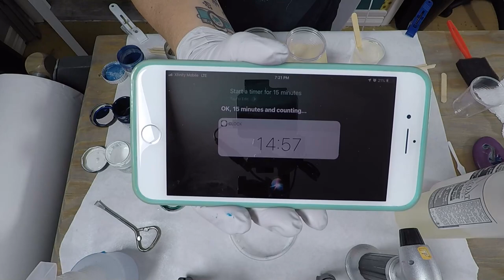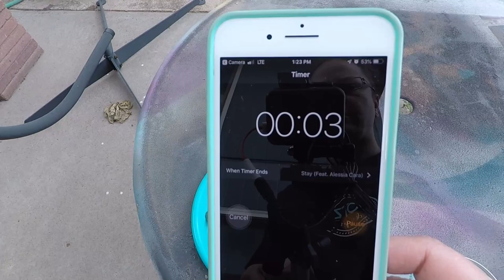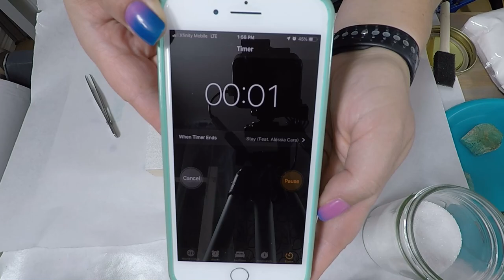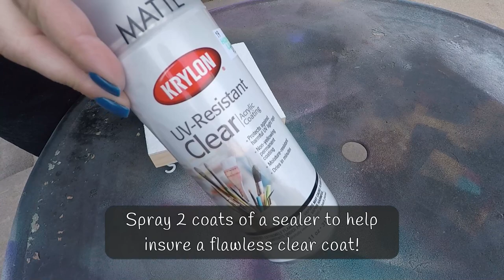Silicone oil in Quick Coat epoxy resin | Flower | Challenge with Laura’s Art Corner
Hi! Welcome to my art channel!

In this video I am doing a texture challenge and also using only Le Rez Expression colors. I was challenged by Laura Usher! She is the distributor for Le Rez Expressions, here in the USA. I have not utilized texture before in a piece, so this was certainly a challenge for me! Around my house I found white sand and potpourri I purchased before from the Dollar Tree. I also wanted to do an experiment I had tried before but failed at because I did not have the right resin for the job! For this I used Stone Coat Countertop's Quick Coat, and achieved the center of my flower and maintained the cells!

Also, big shout out to Suzana Dancks, the creator of Le Rez Expressions! I didn't know Epoxy Resin was an art until I saw a video Suzana did of a table she poured on. No turning back after that!!

**LINKS FOR LAURA AND SUZANA!**
Laura Usher

LINKS TO MY ART, PRODUCTS USED, DISCOUNTS & MORE ARE LISTED BELOW!

Elisa
(pronounced EE-leesah)

ALL help is greatly appreciated, and goes back into making videos for you!

DISCOUNTS!

Dryer Day's Art Studio
JDiction
Into Resin
Laura's Art Corner (Le Rez Expressions)
Let’s Resin
Amazon

Let’s Resin website code - JOTZD
USA

___RESIN___

___COLORS___

___SUPPLIES___

ColorPlace Ready to Use Interior Paint
Walmart.com

**My videos are to show how I like to create my art and crafts and the materials I like to use or test. Follow all safety instructions from the manufacturers, as I can not be held liable for your safety.